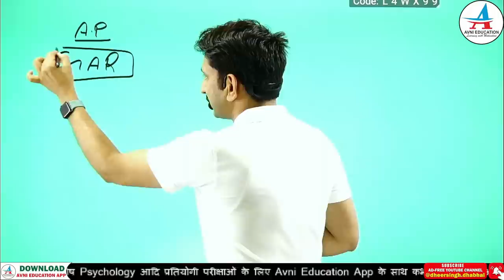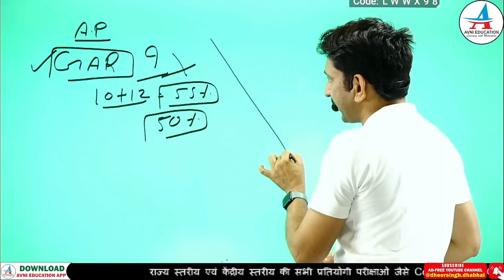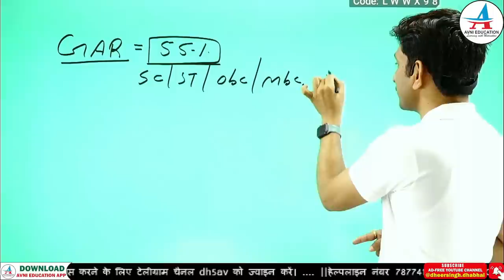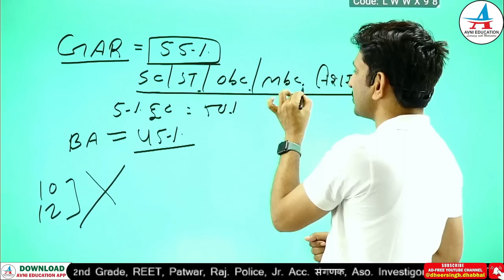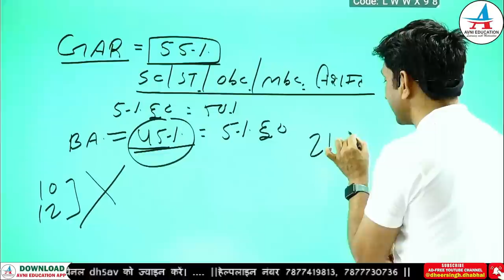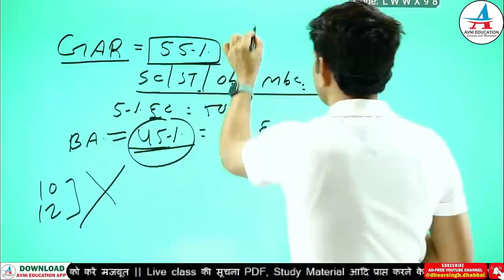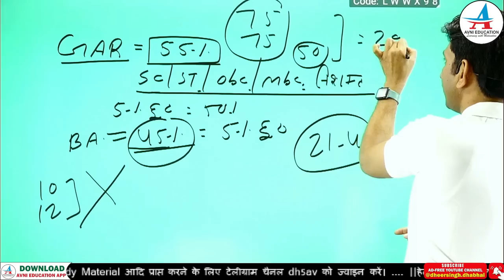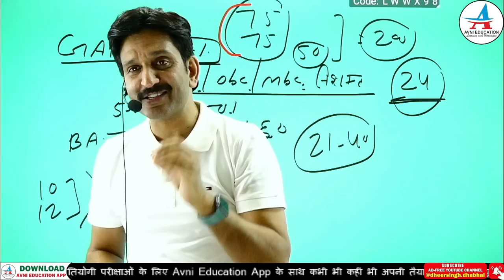Good Academic Record GAR Assistant Professor नई भर्ती में लागू है या नहीं ?- by Dheer Singh Dhabhai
Assistant Professor Vacancy Update | NET/JRF Exam | Assistant Professor Vacancy 2023